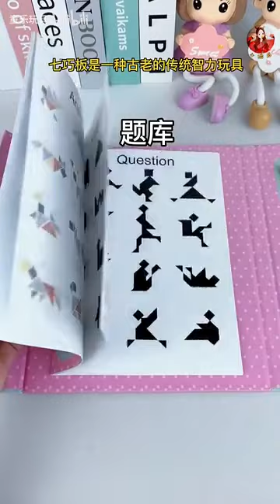佩奇的胆子真大